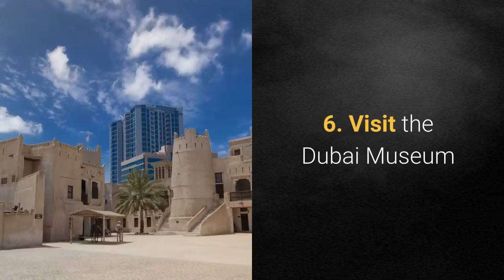7 Tips to Visit Dubai on a Budget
You are planning to visit Dubai in the lowest budget? The surprising answer is Yes, you can travel to Dubai even if you have a very low budget. Here are 7 tips to travel to Dubai on a budget.

1. Inexpensive gourmet food is not hard to find.
2. Ride a bike or use a metro.
3. Free entertainment is everywhere
4. There is budget-friendly accommodation in Dubai.
5. Enjoy the beach.
6. Visit the Dubai Museum
7. Al Fahidi Fort